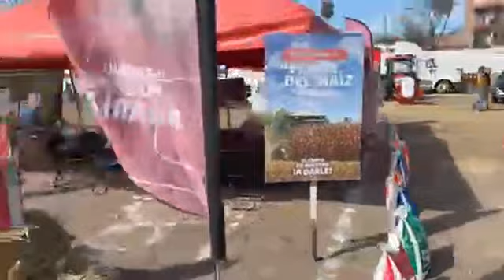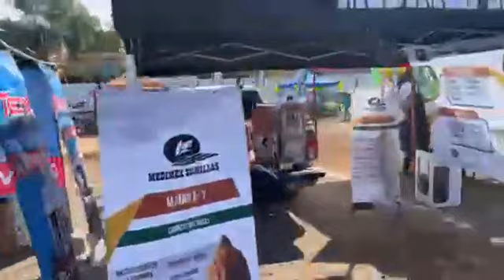Expo Agrícola 2023 en Jiquilpan